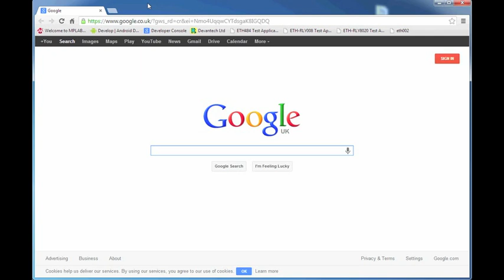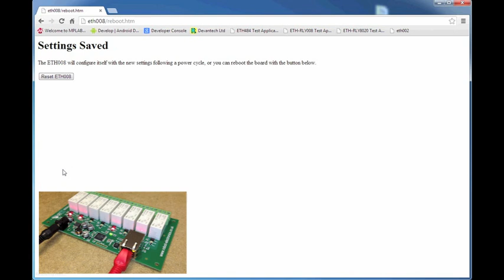ETH008 Setup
A short video showing you how to connect to the ETH008 for the first time.

The ETH008 gives you control of 8 16 amp relays over ethernet using tcp/ip commands and is available